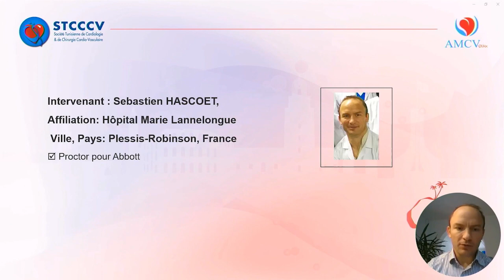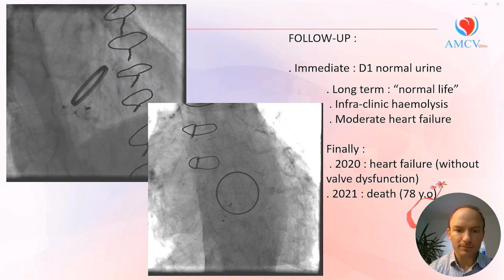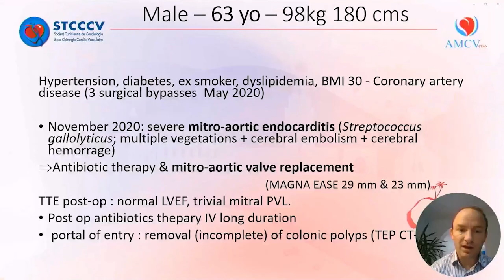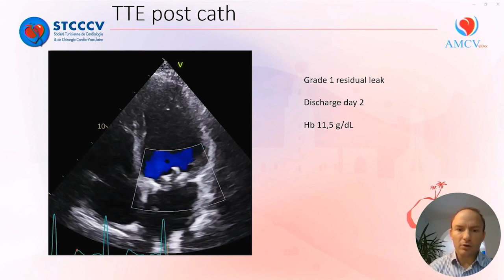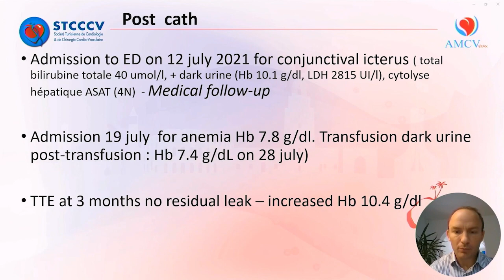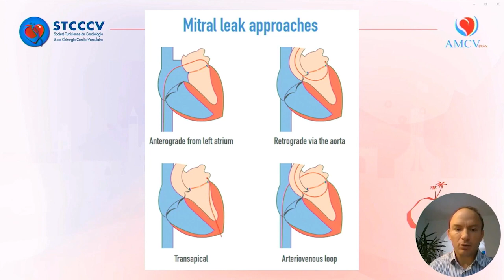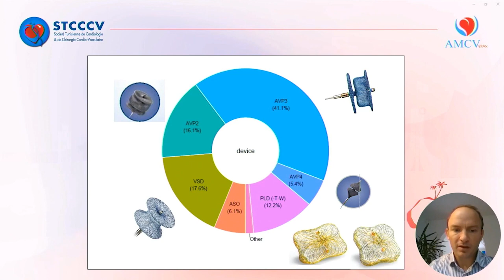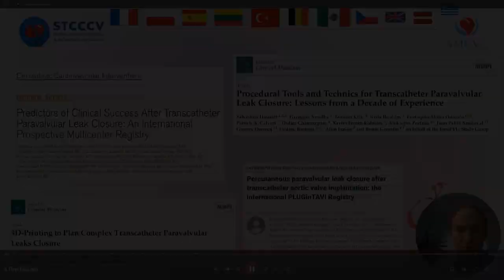STCCCV 2023 - S HASCOET - Para-prosthetic leak: How to resolve percutaneously?